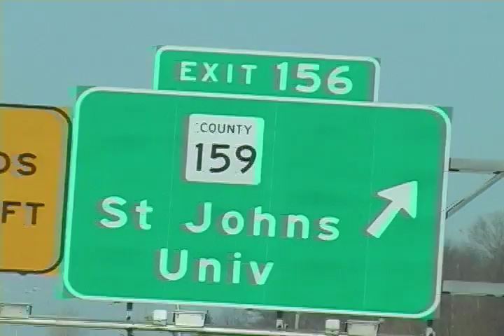Bus driver offers trivial pursuit aboard campus shuttle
John Doman, a shuttle bus driver for the College of Saint Benedict in Minnesota, has been nicknamed Trivia Man by the college students he transports each day. Doman, who's been driving a shuttle bus for nearly 7 years, quizzes his passengers on each run and rewards the winner with a Dum Dums lollipop. Video shot and edited by Adam Konczewski, Media Services, College of Saint Benedict/Saint John's University.